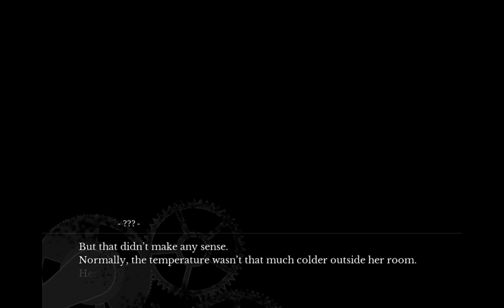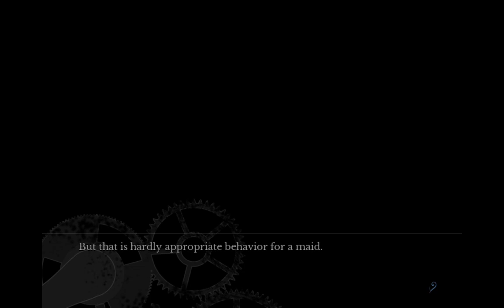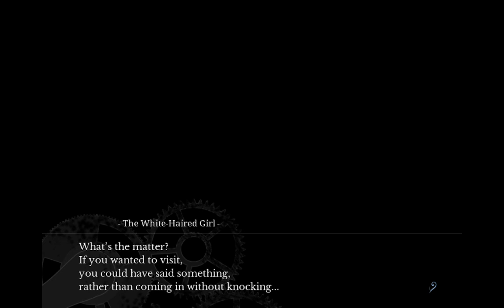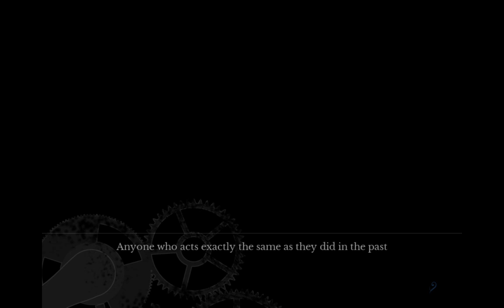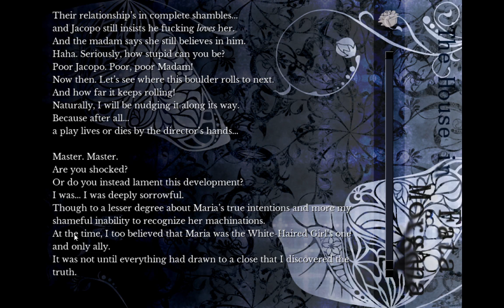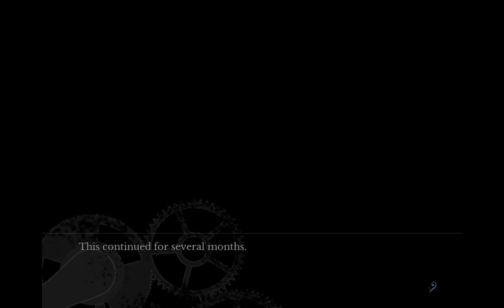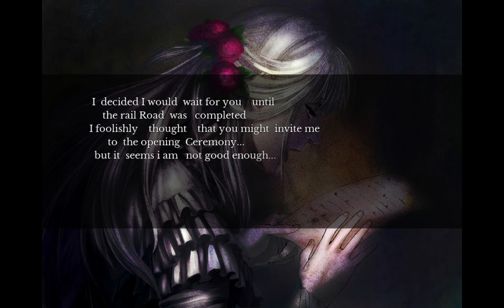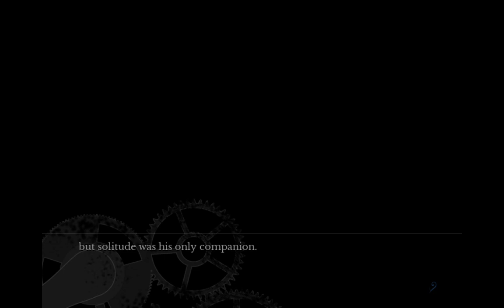Betrayal | The House In Fata Morgana [Part 6]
yes.. a 4hr read through